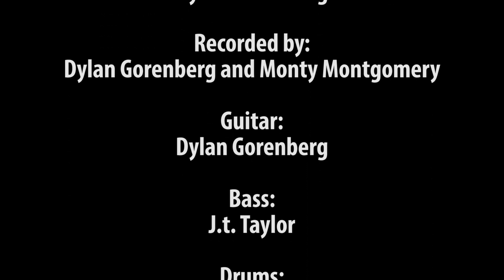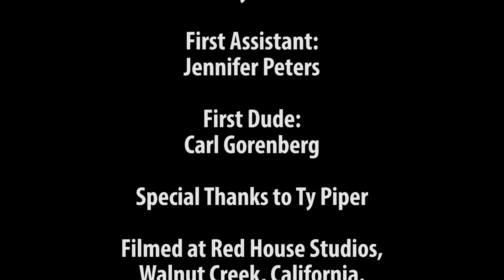Two by Dylan Gorenberg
Two
Written, Arranged, and Produced by Dylan Gorenberg
All Guitars-Dylan Gorenberg